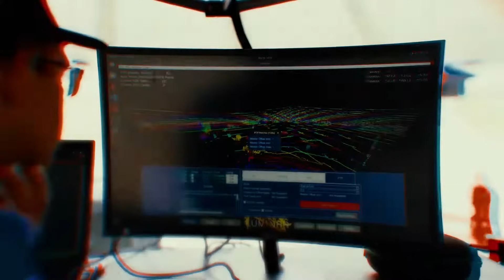RTI and the Indy Autonomous Challenge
Dive into the exciting world of "MIT-PITT-RIT-Waterloo," a collaborative team of over 40 students spanning across the Northeast U.S. and Canada. This student-led team takes pride in their diversity, which is fueled by a range of valuable perspectives in their engineering pursuits. Witness their journey in the Indie Autonomous Challenge, where they receive crucial support from RTI, a prominent software development tools company.

Explore how RTI Connext Drive has revolutionized their software development, enhancing their perception pipeline speed by over 30 milliseconds. Facing the challenge of processing multiple megabytes of data per second on a single computer at speeds of 140-160 miles per hour, the team emphasizes the critical importance of every millisecond in this high-stakes contest.